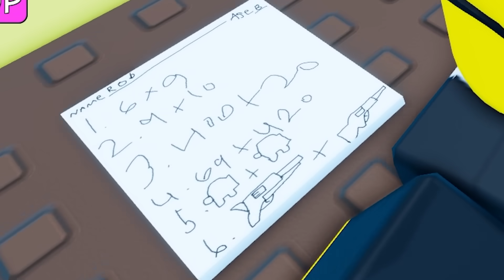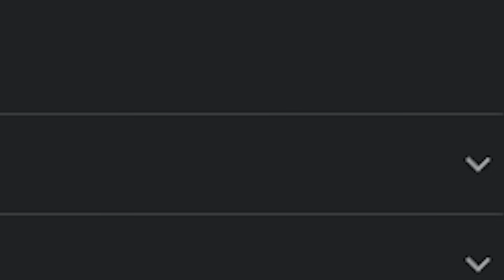頭を良くするロブロックス..